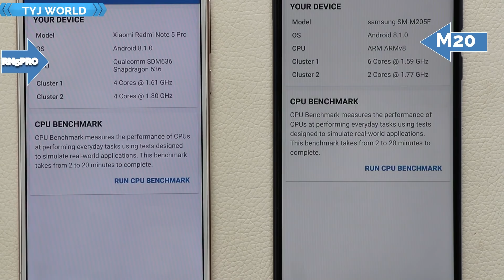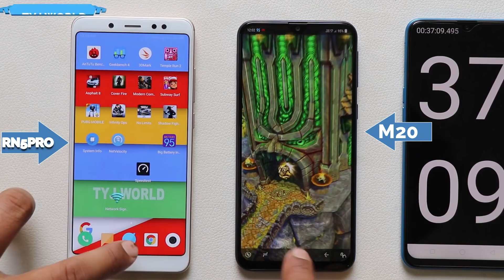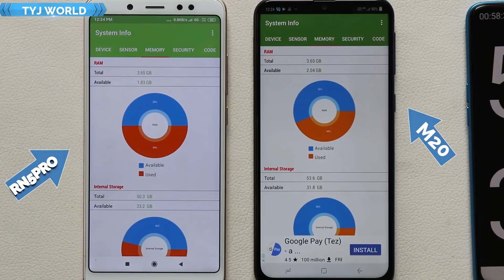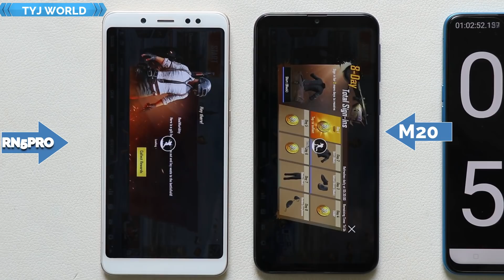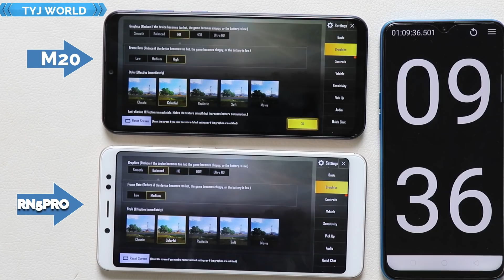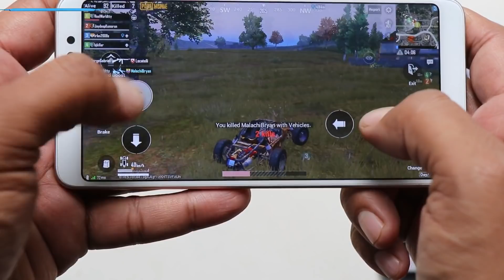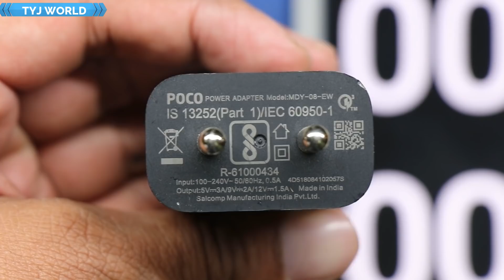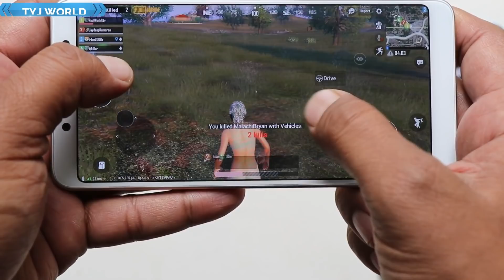Redmi Note 5 Pro vs Samsung M20 Camera speed Battery Drain/charge#gaming